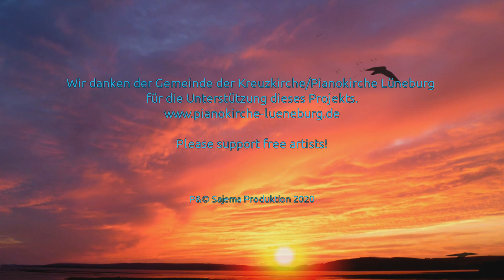Im Licht der Liebe bin ich geboren Joachim Goerke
Dieses Lied ist im Oktober 2006 entstanden. Es kommt eher klassisch daher und bietet eine wesentliche Information zu unser aller Sein an: Dass wir im Licht der Liebe geboren sind, - dass wir in unserer tieferen Natur diese Liebe bereits sind. In der zweiten Strophe wird angedeutet, wie ein Kontakt zu dieser inneren Dimension unseres Seins vielleicht gestaltet und verwirklicht werden kann - über das Gewahrsein des Atems z.B.
       Das Lied ist der Heilerin Waltraud Spindler gewidmet, die damals mir diesen Satz als Affirmation und Gebet gegeben hatte. In der damaligen Situation konnte ich die Information fast gar nicht verstehen, geschweige denn fühlen. Die jahrelange Arbeit mit der Information hat wesentlich dazu beigetragen, dass ich dieses Lied jetzt aus ganzem Herzen singen kann!
Schon lange war es mein Wunsch, eine Interpretation als Film ins Netz zu bringen und vorallem mal mit einer wundervollen klassischen Sopran Stimme. Constanze hatte das Lied schon einige Male im Gottesdienst zum Ewigkeitssonntag in der Kreuzkirche Lüneburg gesungen und dieses Jahr war es dann klar. wir machen einen Film dazu.
Ich bin sehr dankbar! Danke an Constanze, Danke auch an Karsten Deutschmann, der uns so fein und live aufgenommen hat . So ein schönes Werk, das wir nun in die Welt geben, in der Hoffnung, dass gerade in dieser im Außen sehr dunklen und verworrenen Zeit das Lied auf das weisen darf, was unserer eigentlichen Natur als spirituelle Wesen entspricht. Wir sind nicht menschliche Wesen, die eine spirituelle Erfahrung machen können, sondern spirituelle Wesen sind wir, die eine menschliche Erfahrung machen. Don´t forget, who we are!
Was in diesen Zeiten im menschlichen Kollektiv und vorallem in der westlichen Welt deutlich wird: Der Tod als wesentlicher und wertvoller Teil des Lebens wird nicht verstanden und geistig durchdrungen. Das macht viel Angst und führt zu einem sehr begrenzten Umgang mit dem Leben und der Natur allen Lebens. Letztlich wird die Schöpfung nicht verstanden.
Meine Hoffnung ist, dass der leidvolle Prozess zu einem Erwachen führt und Integration des Mysterium Tod als Teil des Lebens!

Als Künstler erlebe ich gerade ein erstes Mal ein Art Berufsverbot, - keine Konzerte, keine Seminare, keine Gruppen, kein Chor. ich doch gehe weiter mutig meinen Weg. Dieser Film und viele meiner anderen Veröffentlichungen sind auf hohem Niveau produziert zur Freude der Zuhörer und Zuschauer.
Wenn es Dir/Ihnen also gefallen hat und der Film und auch die anderen Werke Dich/Sie berühren durfte, können Sie gerne einen freischaffenden Künstler, so Du/Sie kannst/können unterstützen.
Jeder Betrag ist gerade wertvoll und willkommen.
Herzlichen Dank , liebe Grüße und viel Freude an meinem Werk!  Joachim Goerke

Hier der Liedtext:
Im Licht der Liebe bin ich geboren, Licht und Liebe begleiten meinen Weg.
Und wenn einst der Körper wird sterben, werd' ich geboren ins Licht hinein,
- geboren ins Licht der Liebe , - geboren bin ich ins Licht der Liebe hinein.

Mein Atem der mich sanft verbindet mit dem was zeitlos lebendig in mir ist, - ist als Mittler mir gegeben, dass ich den Weg zu mir finde ins Licht,
- der Stille des Atems finde das Licht der Liebe den Weg nach Hause ins Licht.

Im Licht der Liebe sind wir geboren, Licht und Liebe begleiten unsern' Weg.
Und wenn einst der Körper wird sterben, werdn' wir geboren ins Licht hinein, - geboren ins Licht der Liebe , - geboren sind wir ins Licht der Liebe hinein.